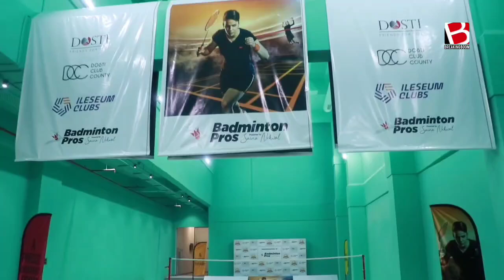Saina Nehwal Inaugurates Badminton Pros Academy at Dosti West County, Thane West